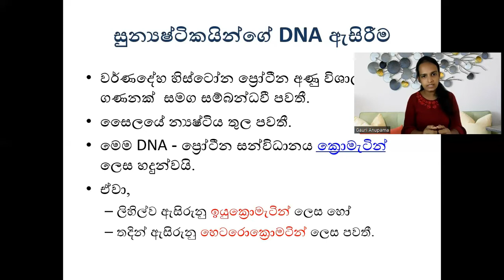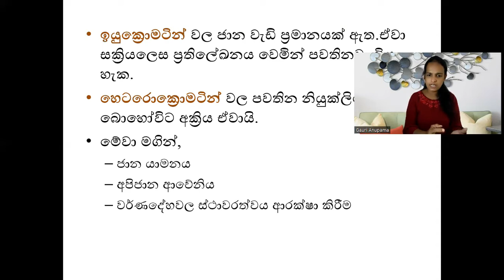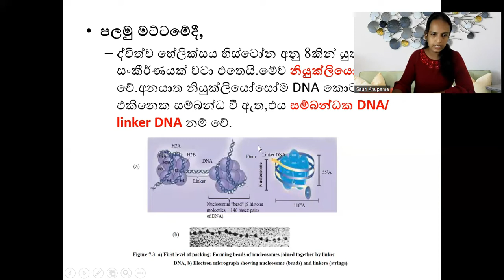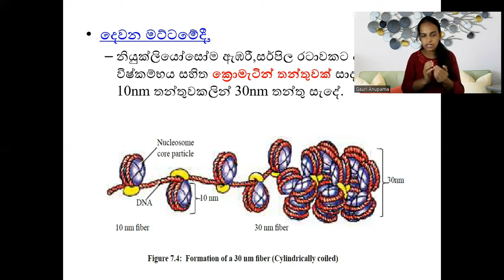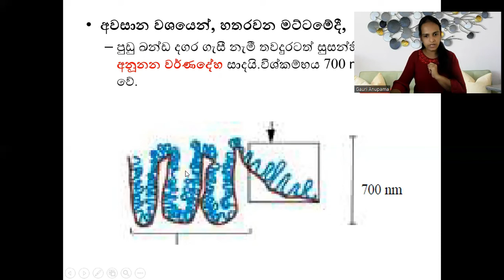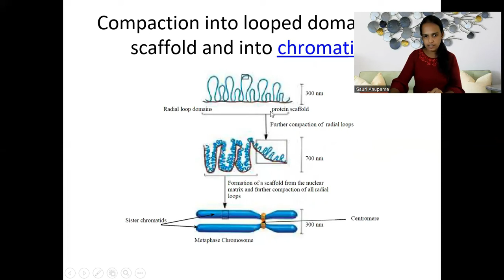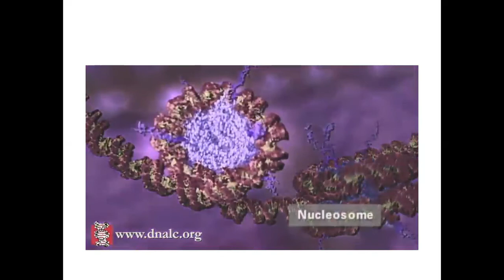සුන්‍යෂ්ටික සෛල වල DNA ඇසිරිලා තියෙන්නේ මෙන්න මේ විදියට තමයි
Advanced Level Biology
Biology with Gauri